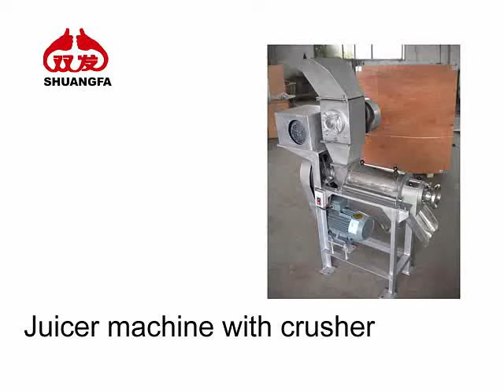Juicer machine with crusher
This machine combine the crushing and pressing in one,simple to use,saving labor,increase efficiency .